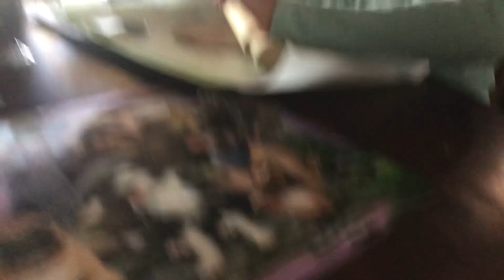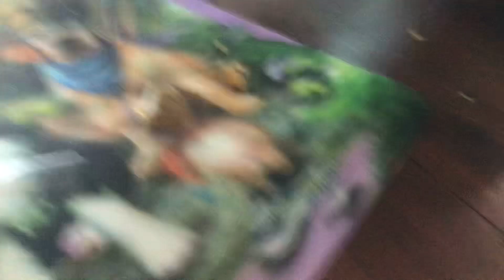Chairs mas ginger bread cookies part 3